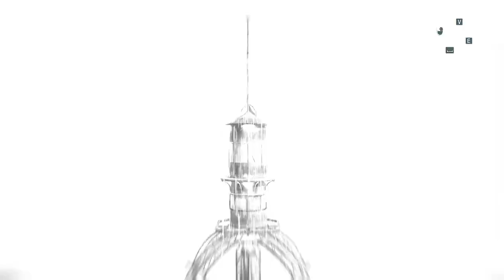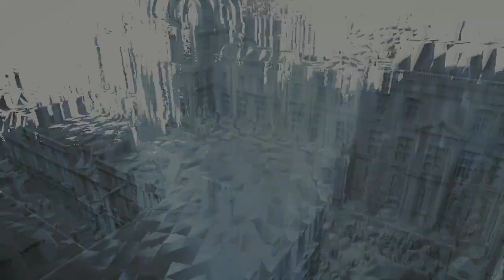Jonesy Plays Assassins Creed Unity - ep 27